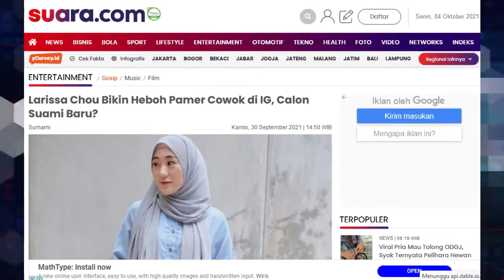Larissa Chou Bikin Heboh Pamer Cowok di IG, Calon Suami Baru